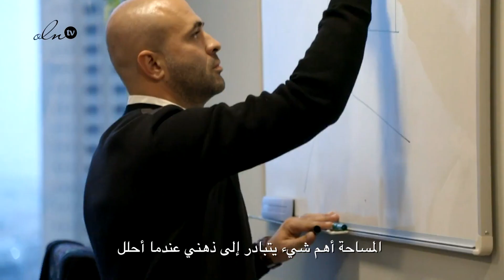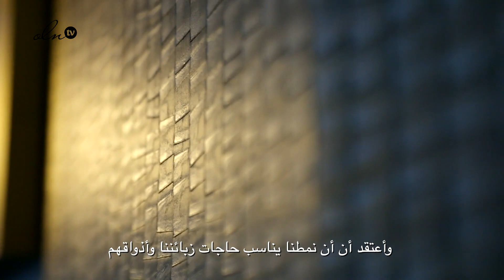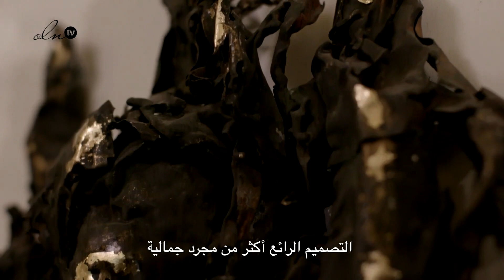ISSARCH بدبي يكشف لرائد عن صيحات العام 2019 في مجال الهندسة المعمارية والداخلية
منزلنا يمثل شخصيتنا وهو أشبه بالمرآة التي تعكس ما في داخلنا، لذلك فتقسيمه وتوزيع المفروشات فيه أمر يحتاج إلى مهندس يدرس المساحة والتفاصيل الدقيقة. في هذا الإطار كان لنا لقاء مع Antonio Minutella رئيس المهندسين   في غاليري   ISSARCHوهي شركة هندسة معمارية وداخلية في دبي، وجزء من مجموعة شركات عائلية ذات تاريخ حافل في مجال التصميم.

ويقول المهندس أن ما يميز تصاميم ISSARCHوهي عن المنافسين، هو النمط المحدد لديهم وطريقة مقاربتهم لمختلف المشاريع و آلية العمل مع الزبائن. وبنظره فإن شخصية ولمسة المهندس تلعبان دوراً أساسياً في التصميم للتوصل إلى نتيجة جيدة  وإبتكار تصميم مميز.
وعندما سألناه عن صيحات 2019 فقال إنها ستكون مستوحاة من السبعينيات وتحديداً من الحركة الفنية الأوروبية المعروفة بالـ Radical Chic والتي تتميز بالخطوط والأشكال المينيمالية لكنها غنية في التفاصيل واللمسات الأخيرة مع تفاصيل سينيمائية آسرة.